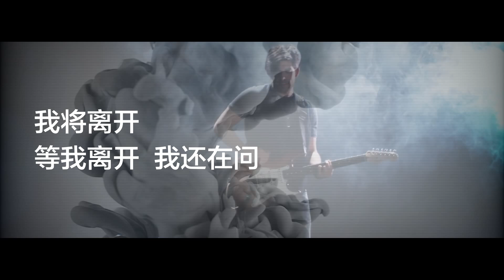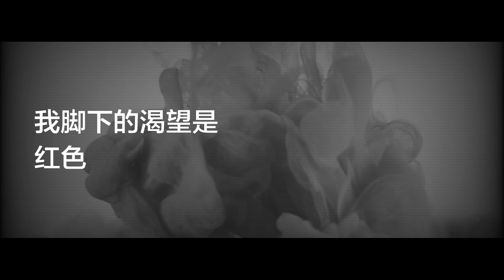原创歌曲「停顿的时间」編曲版Demo | Eddie Chang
停顿的时间
词：淑芬 曲 /编曲：Eddie Chang
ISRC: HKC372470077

今天的阳光是白色
未完成的故事在桌上等待
你无声息的影子在眼角消逝
沉甸甸的空气是白色

昨夜的梦境是灰色
一地玻璃碎片沉默的闪耀
前方你倨傲的脸触不到的远
我脚下的渴望是红色

当你离开带走世界的颜色
我只是安静地停驻
当时间为我的脚步上色
我还在问  等我离开  等我离开
你会不会想我

温柔的草地是绿色
慵懒橘色的风吹散了记忆
夜晚冰凉的雨停顿的世界
我将离开  等我离开  我还在问
你会不会想我